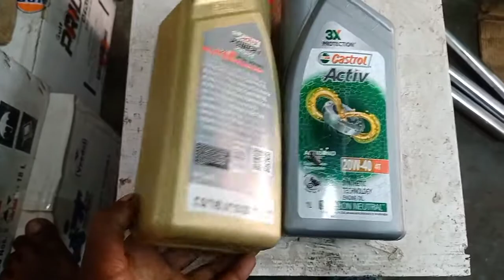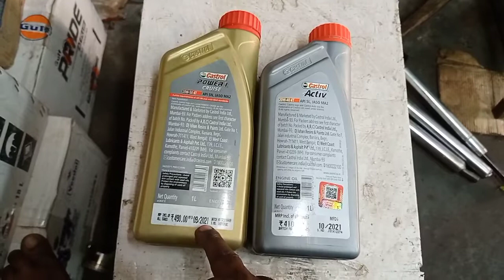Castrol engine oil,Castrol power 2022 hero extreme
Castrol power 2022 hero extreme

odar sarch
HF deluxe mileage test